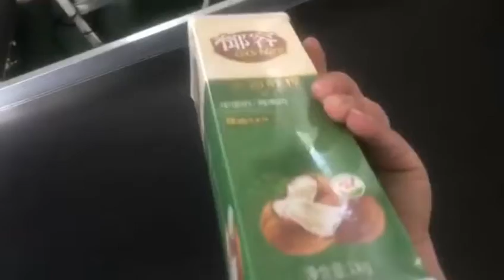Упаковочная машина для упаковки в термоусадочную пленку Tetra pak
Автоматическая термоусадочная упаковочная машина может автоматически раздавать рулон, упаковывать и усадить любой предмет.